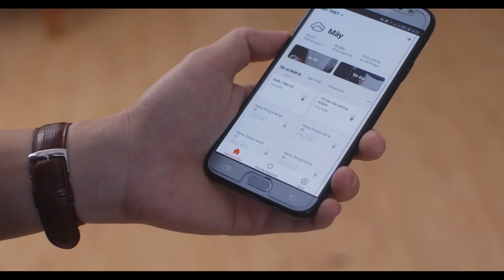Smart lighting || Rạng Đông